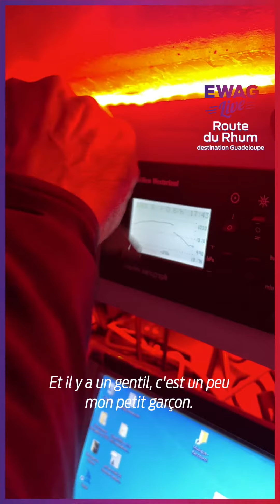ITW David Ducosson avant départ - RdR2022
À l'occasion de son retour dans la course, visite guidée avec David Ducosson de l'intérieur de son bateau, la veille du départ, à Saint-Malo.